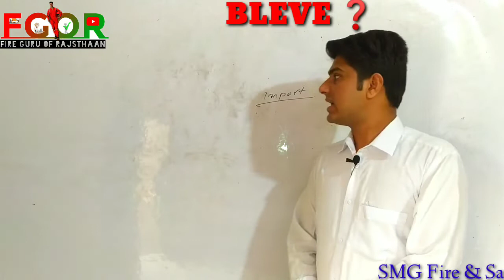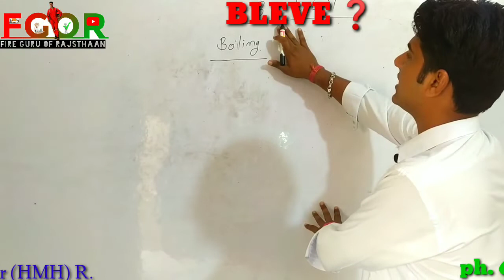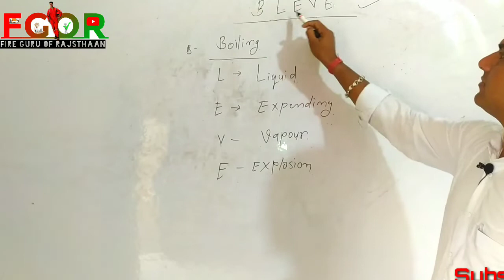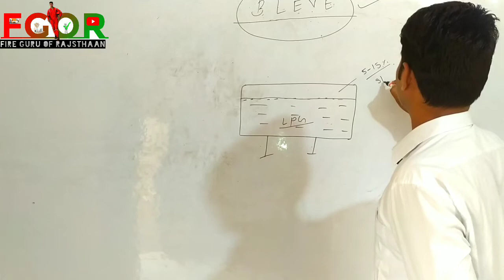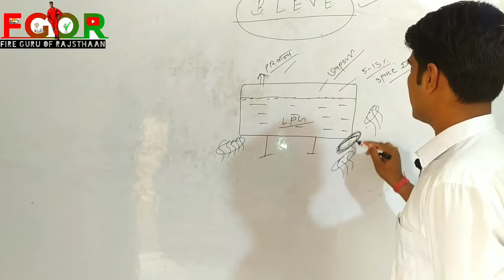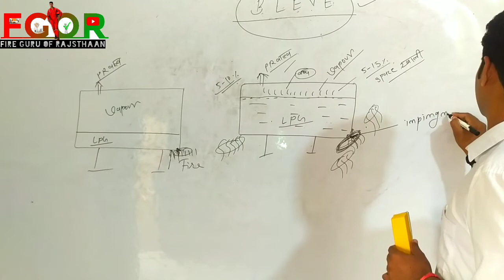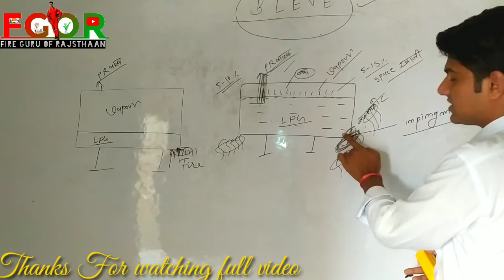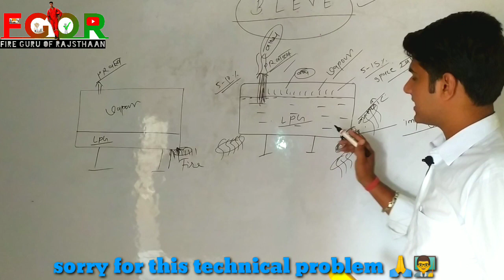What is BLEVE ❓( boiling liquid expanding vapour explosion /BLEVE kya hota h / BLEVE ki full form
Like Facebook page for any Fire Job notification